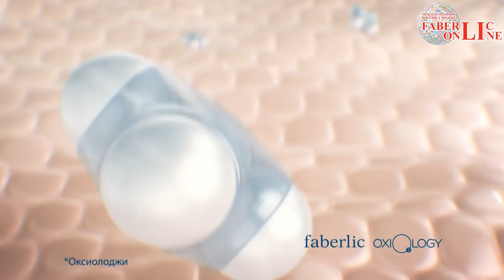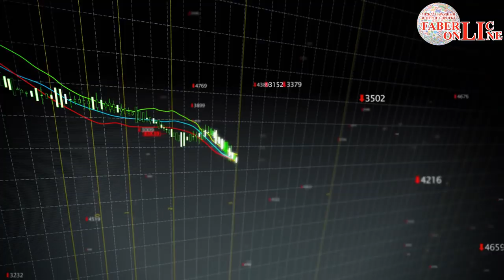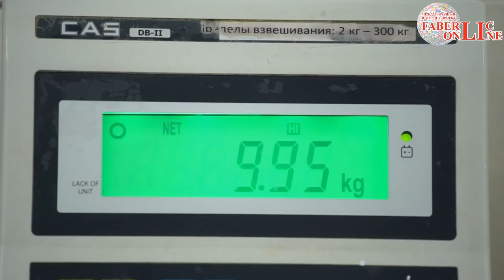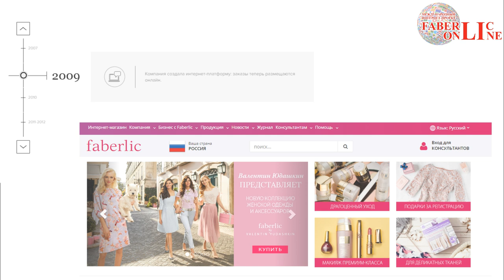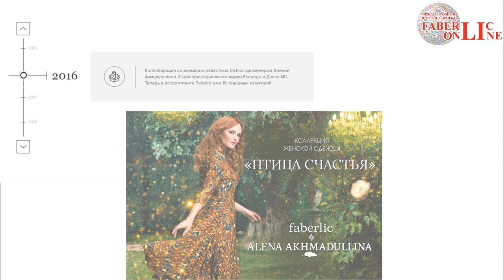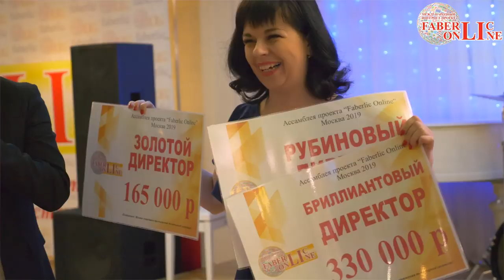История компании Фаберлик с основания до 2019 года!